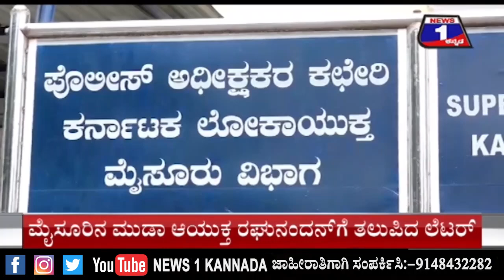CM ವಿರುದ್ಧ FIR... ಮೈಸೂರು ತಾಲೂಕು ಕಚೇರಿಯಲ್ಲಿ ‘ಲೋಕಾ’ ತನಿಖೆ | @News1Kannada | Mysuru